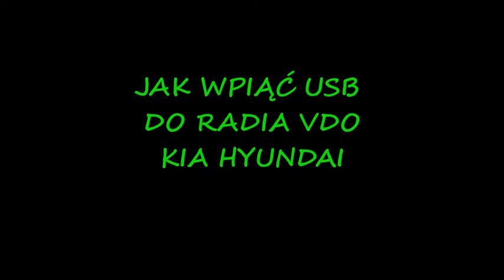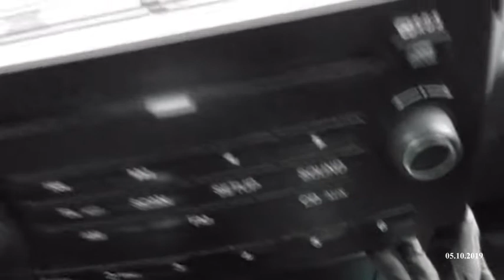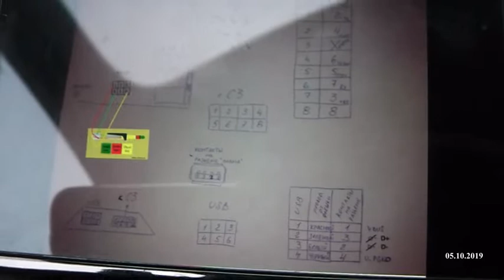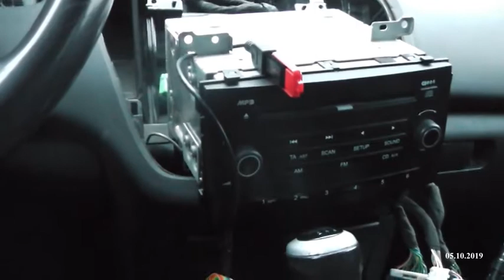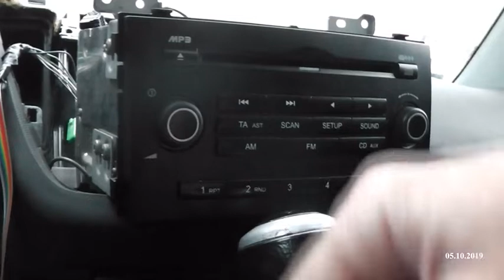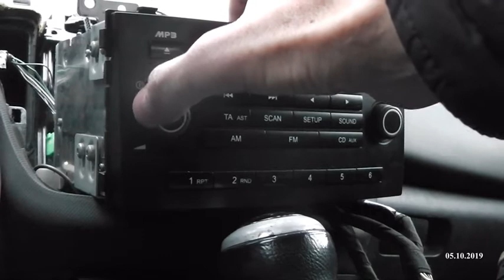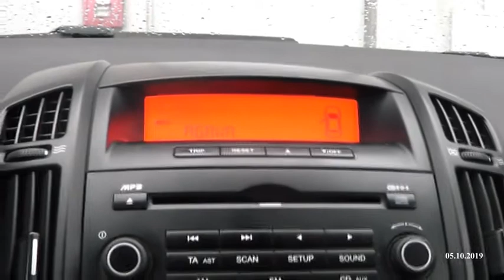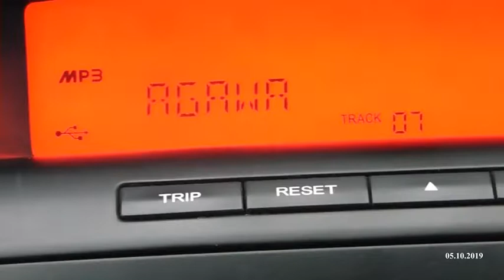USB AUX JAK POŁĄCZYĆ GNIAZDO USB DO RADIA KIA HYUNDAI GNIAZDO NIEBIESKIE NIE DZIAŁA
FILM POKAZUJE CO NALEŻY ZROBIĆ BY MIEĆ GNIAZDO USB WPIĘTE DO RADIA KIA HYUNDAI
FILM 2019